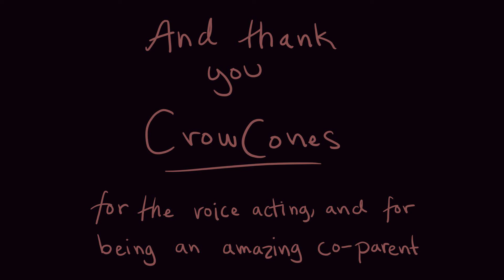The real adoption of Jared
Animationen är gjord av Loke i åk 2 som en del av kursen Animation 1 på S:t Eriks gymnasium år 2022.

The animation is created as a project at S:t Eriks Gymnasium, an upper secondary school in Stockholm, Sweden.